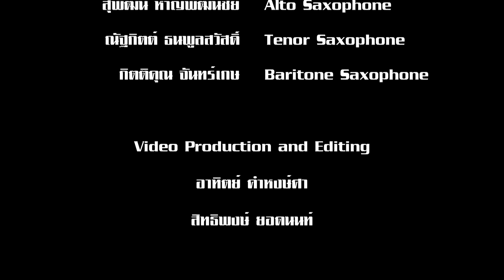Siam Saxophone Quartet Monsoon Sketches III : Kitti Kremanee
Monsoon Sketches III : Kitti Kremanee
บรรเลงโดยวง Siam Saxophone Quarter
ณ